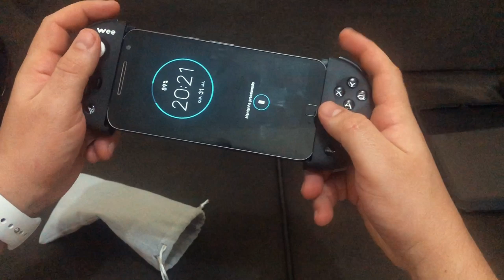MINHA COLEÇÃO INSANA DE GAMEPAD (controle) JOGUE FREEFIRE,PUBG,FORTNITE ETCS